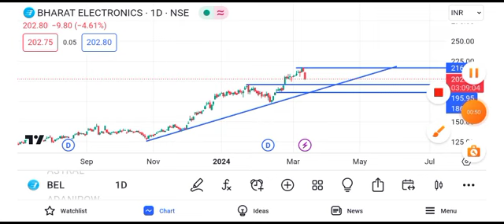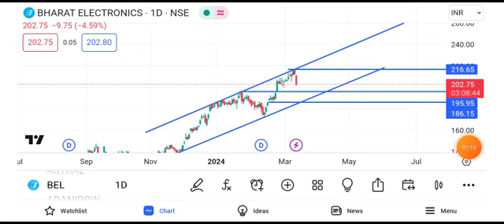bel share latest news today